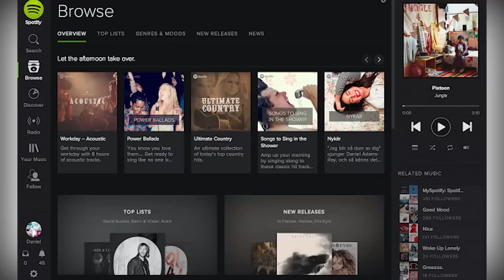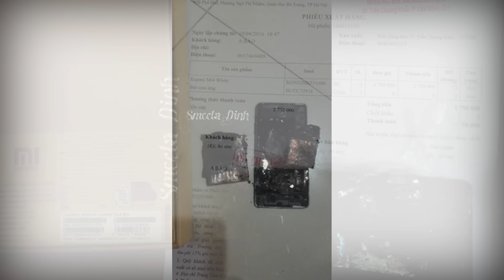Schannel - HNCGH 22/10: Mi4 phát nổ ở VN, Loạt website lớn bị tê liệt, Galaxy C9 Pro RAM 6GB ra mắt